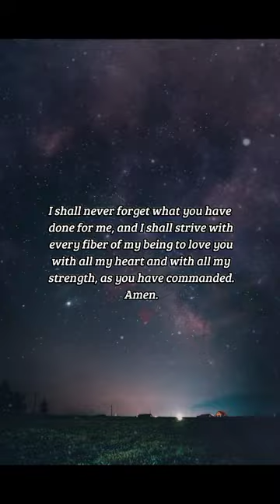BIBLE VERSE OF THE DAY - November 24, 2022 | night prayer | Your Daily Dose of God's Word.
I will lift up mine eyes unto the hills, from whence cometh my help. My help cometh from the LORD, which made heaven and earth.
-Psalms 121:1-2

Inspiration:
It is wise to stop what we are doing and look up every once in a while. We can get so trapped and consumed in our day to day lives that we forget to look to the mountains, to the heavens, at the one thing that is really important: God.

Prayer:
Almighty God, maker of both heaven and earth, mover of mountains, splitter of seas, you are the all-powerful and loving God that we do not deserve. I shall never forget what you have done for me, and I shall strive with every fiber of my being to love you with all my heart and with all my strength, as you have commanded. Amen.

us